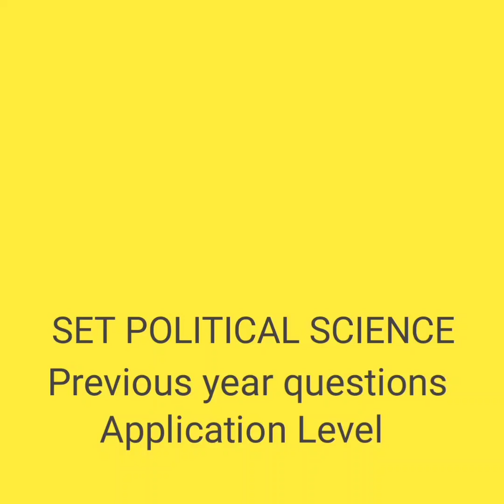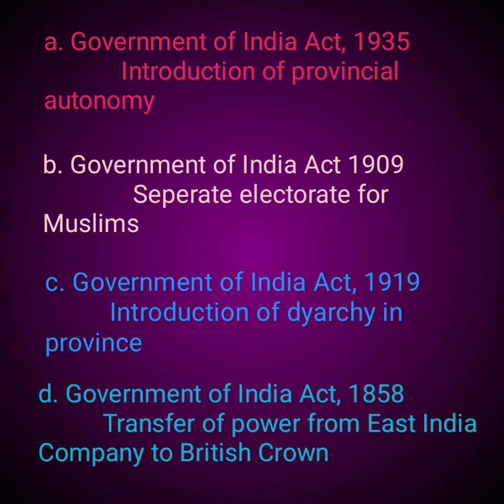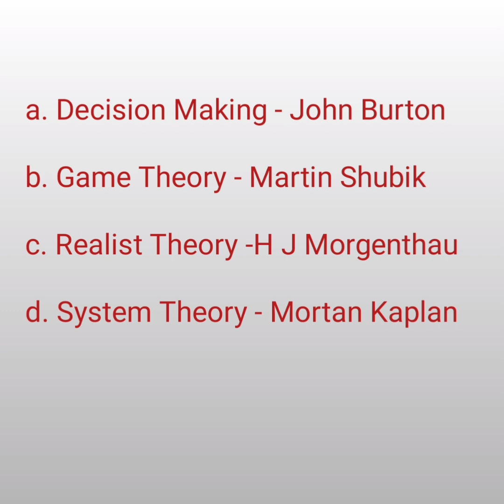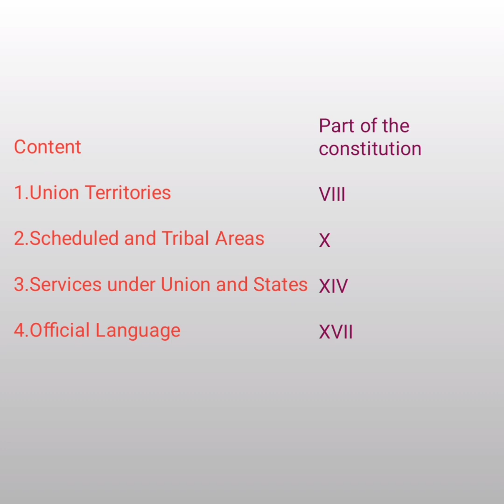SET POLITICAL SCIENCE, PREVIOUS YEAR QUESTIONS, Match the following questions/important part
SET POLITICAL SCIENCE, PREVIOUS YEAR QUESTIONS/Match the following questions/Application level /ആവർത്തന ചോദ്യങ്ങൾ /very important part